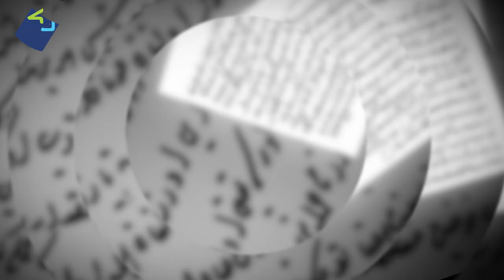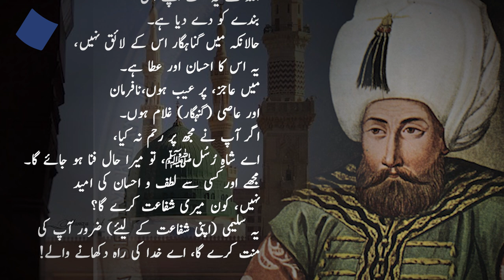Sultan Saleem Sani | Episode #11 | History of Ottoman Empire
Sultan Saleem Sani also known as Sultan Selim II, was the Sultan of the Ottoman Empire from 1566 to 1574.

This video is about the complete life of Sultan Selim II (Sultan Saleem 2) who was the 11th Ruler of Ottoman Empire (Saltanat e Usmania) in Urdu / Hindi. Sultan Selim II personal life is too much criticized and many people called him drinker.
Selim II (Ottoman Turkish: سليم ثانى Selīm-i sānī, Turkish: II.Selim; 28 May 1524 – 15 December 1574), also known as Sarı Selim ("Selim the Blond") or Sarhoş Selim ("Selim the Drunk"), was the Sultan of the Ottoman Empire from 1566 until his death in 1574. He was a son of Suleiman the Magnificent and his wife Hurrem Sultan. Selim had been an unlikely candidate for the throne until his brother Mehmed died of smallpox, his half-brother Mustafa was strangled to death by the order of his father, his brother Cihangir died of grief at the news of this latter execution, and his brother Bayezid was killed on the order of his father after a rebellion against Selim. Selim died on 15 December 1574 and was buried in Hagia Sophia.